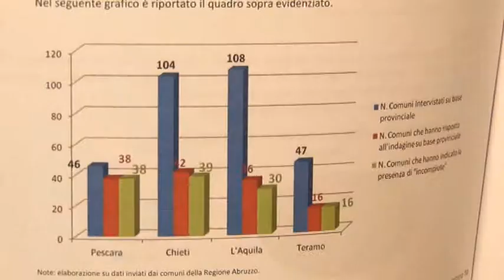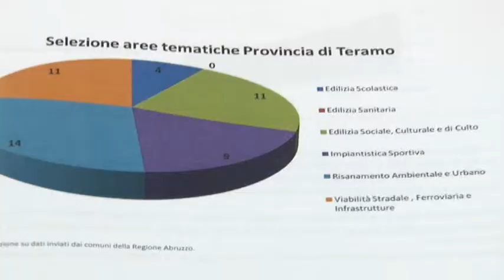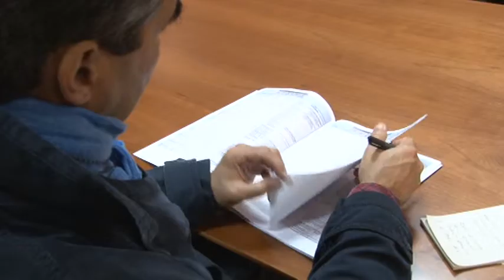Di Matteo, Un libro sulle incompiute regionali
Unon studio commissionato dall'assessorato regionale ai lavori pubblici ha analizzato tutte le opere incompiute sul territorio Abruzzese.Sei le aree tematiche: viabilità in cima alla lista, in testa alle province "incompiute" L'Aquila e Chieti.